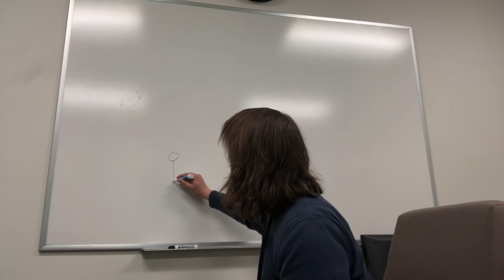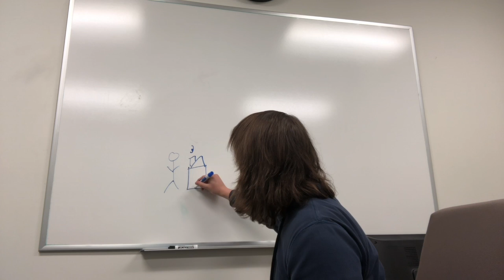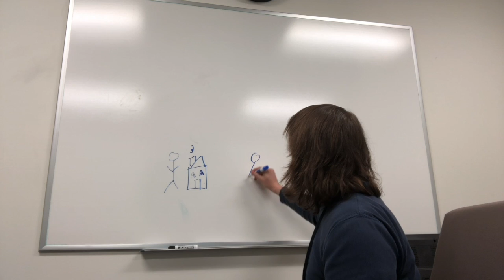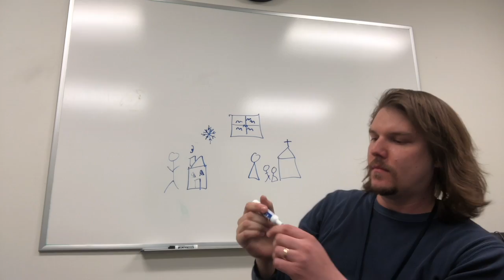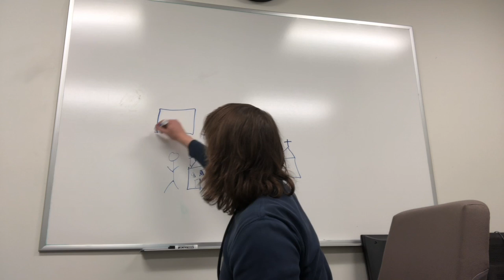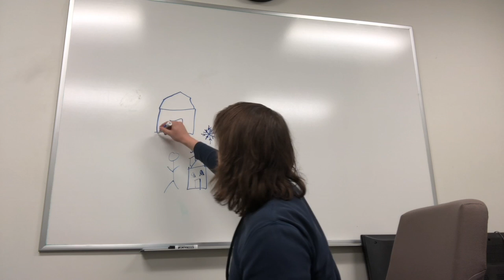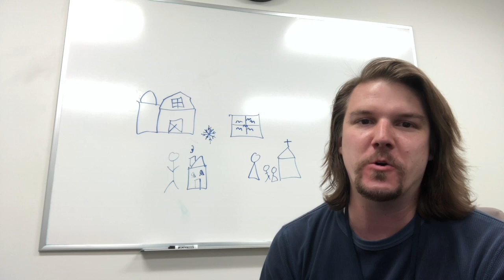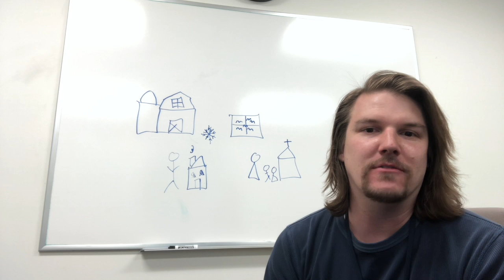Randy Shumate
BHC Today 12-10-20